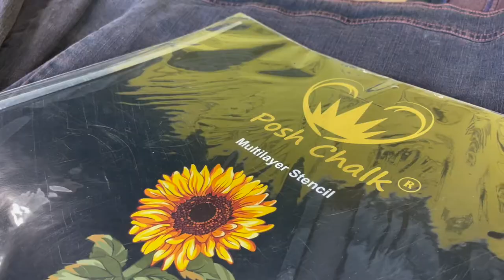Posh Chalk Alexandra Collection: Hippy Sunflower Stencil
The second stencil from the Alexandra Collection: The Hippy Sunflower. This stencil has the most layers in the collection, 6 in total. The layers are numbered, and the stencil comes with an instructional colour sheet. For this jacket we used Posh Chalk Metallic Paste, as this is self sealing so the jacket is washable and wearable. The technology of this collection is brand new to the crafting industry, and unlocks so many opportunities for the user!

Products used:
Posh Chalk Metallic Pastes